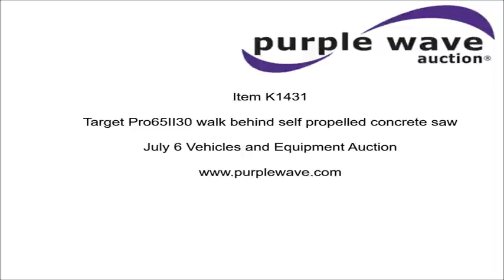Target Pro65II30 walk behind self propelled concrete saw for sale | no-reserve auction July 6, 2016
Target Pro65II30 walk behind self propelled concrete saw
642 hours on meter
Wisconsin four cylinder gas engine
Serial 171215

Location
Sherrell Construction Inc.
1520 Old State Route 21

Item location address: This item is located at 1520 Old State Route 21, Arnold, MO

Removal timeline: Unless other removal arrangements are made with the removal contact within 48 hours from the end of the auction, fees for failing to timely remove items won may be assessed under the auction terms and conditions. All items must be removed by Wednesday, July 20. Items not removed by Wednesday, July 20 will be subject to penalty up to and included additional storage and administration fees and item forfeiture.

It's located in Arnold, MO, and we're selling it to the highest bidder regardless of price.